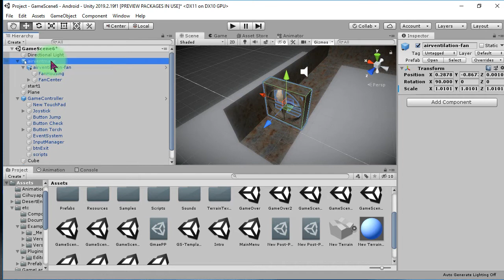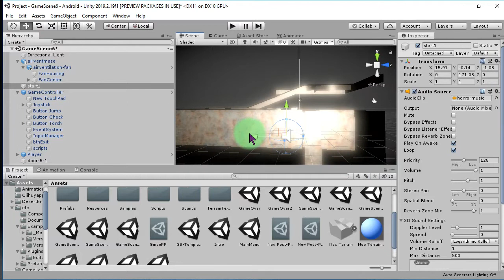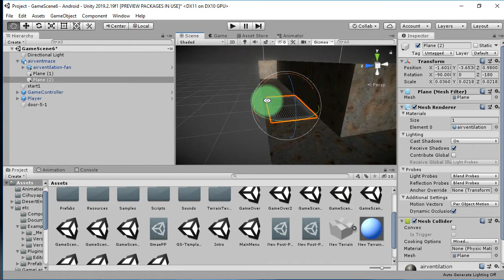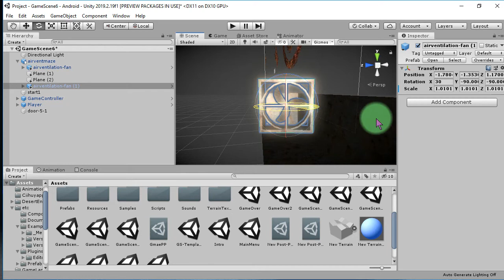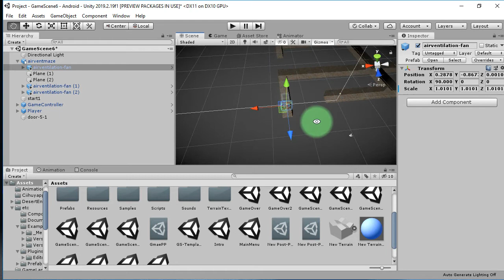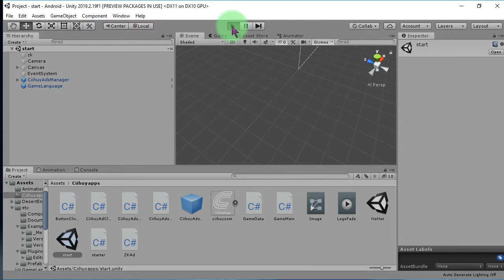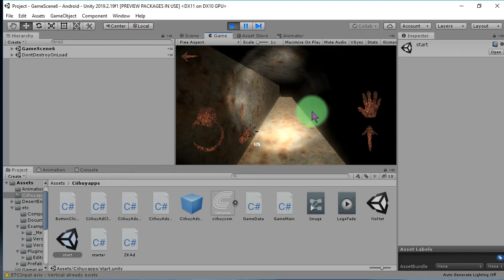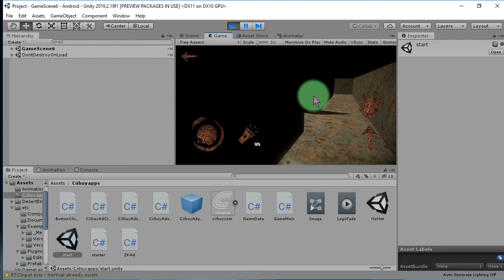Finishing the maze in my horror Unity game and testing it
The maze is complete, now let's test it and see is it too easy or too difficult.

The only thing left is to add the finish door at the end of the maze, I will do that later on my next video.